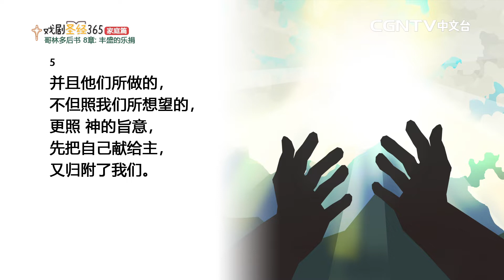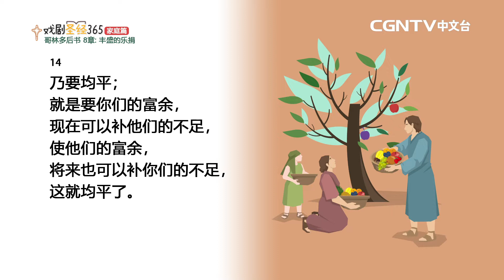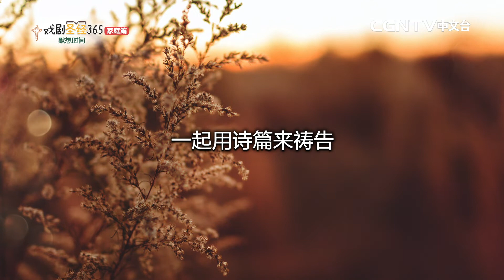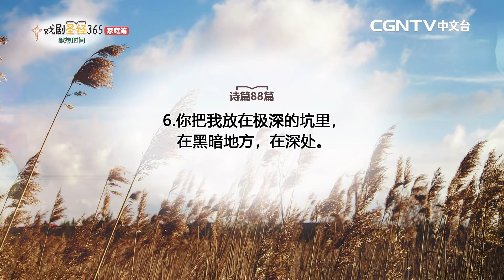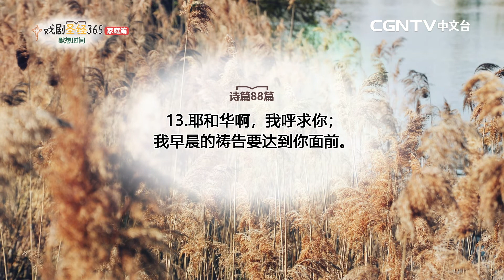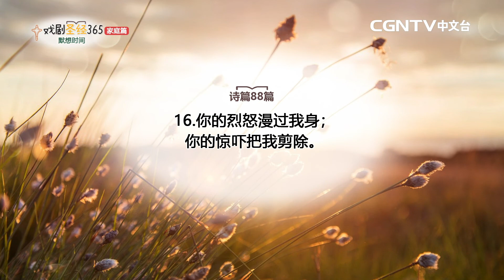【戏剧圣经365-家庭篇】（简）第15周-周间家庭礼拜-第6天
哥林多后书8章

奉献帐号：
银行：国泰世华银行(013)华江分行
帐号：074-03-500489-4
户名：社团法人中华基督环球福音网协会